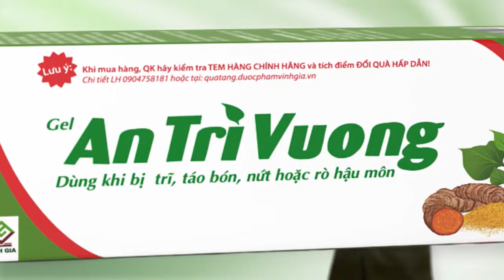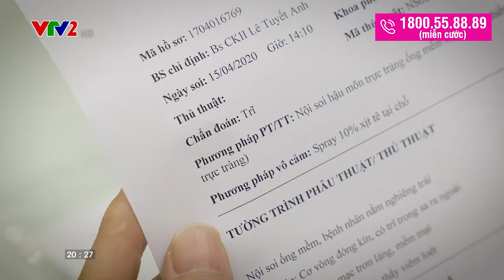Mẹo hay giúp trị nhanh bệnh trĩ ngay tại nhà | ATV | Sống Vui 05062021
Mẹo hay giúp trị nhanh bệnh trĩ ngay tại nhà an toàn, hiệu quả

Nhiều người “ngược xuôi” để đi tìm cách chữa bệnh trĩ mà không biết đến mẹo đơn giản hoàn toàn giúp trị nhanh bệnh trĩ ngay tại nhà.

Liệu rằng với mẹo hay trị trĩ tại nhà có dễ dàng áp dụng cho tất cả những ai mắc trĩ?

Thầy thuốc ưu tú, BS Phạm Hưng Củng sẽ phân tích, tư vấn mẹo hay giúp cho người bệnh trĩ hoàn toàn áp dụng được ngay tại nhà mà chẳng phải đi đâu xa.

Xem thêm về cách đẩy lùi bệnh trĩ hiệu quả tại